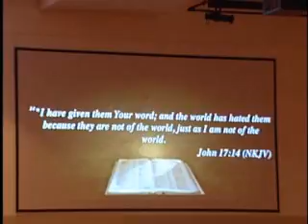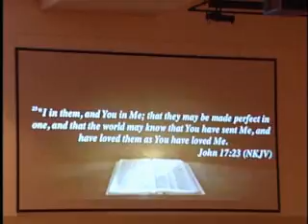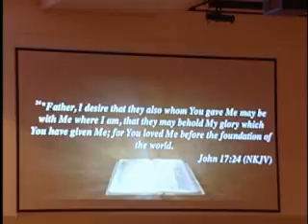WE ARE ONE: But, We Ain't Ready, Yet!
Minister Yolanda Burroughs preaching at The Fountain of Praise church in Houston, TX.